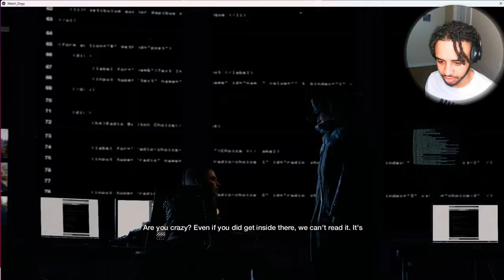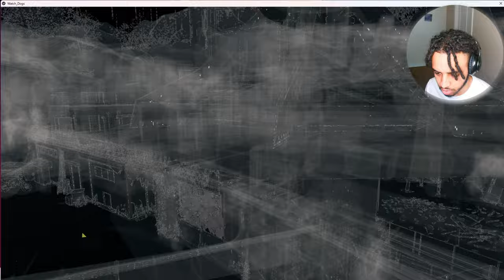SAVING BEDBUG ON MY BATMAN ISH | WATCH DOGS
THIS DEF NOT A JOB FOR TYRONE BEDBUG STRUGGLING WE LEFT HIM WITH IRAQ IT MIGHT BE GGs IF I WASNT ON MY BATMAN ISH TYRONE IM SAVING YOU DOG